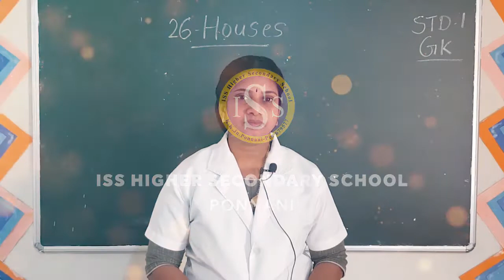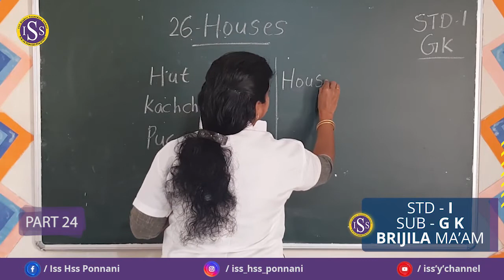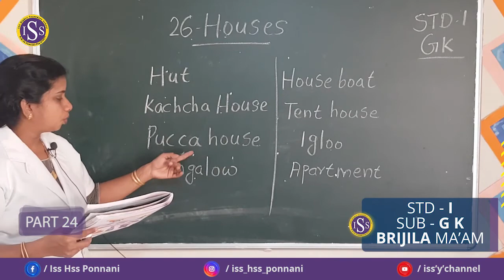STD I GK PART-24